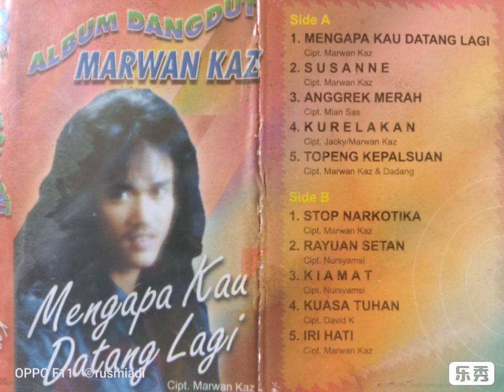Marwan kaz - mengapa kau datang lagi karya marwan kaz